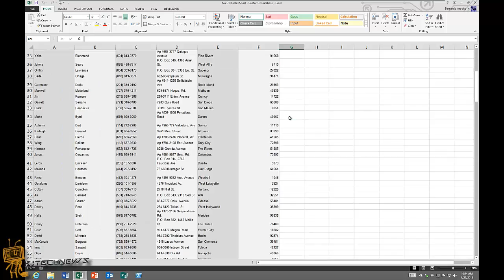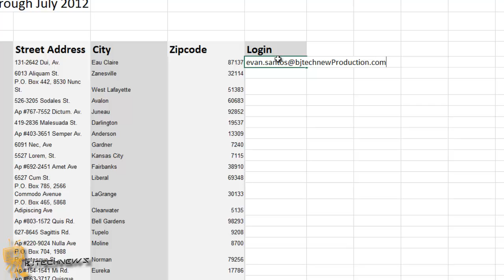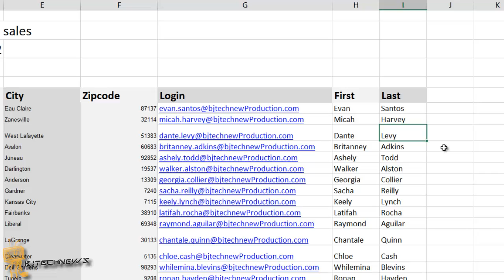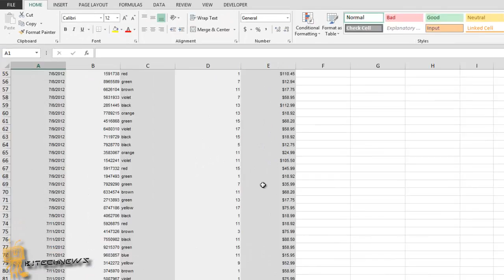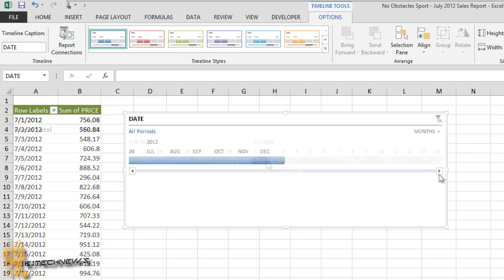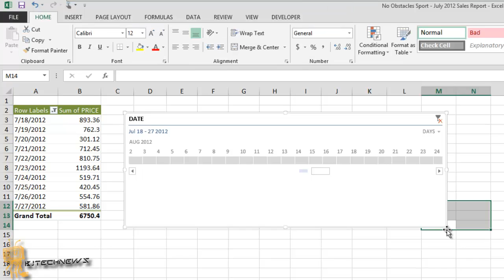Microsoft Office 2013 - Excel 2013: Using Flash Fill & Filtering Records with Timeline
Hope you guys enjoyed. I really appreciate the feedback.